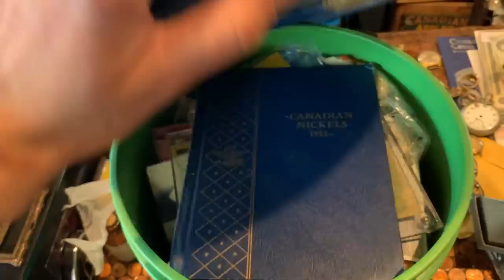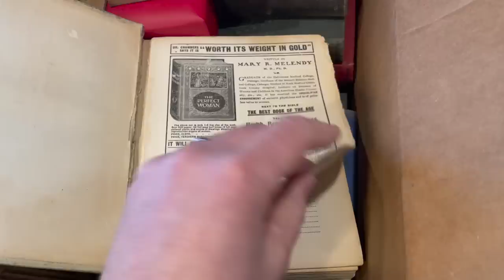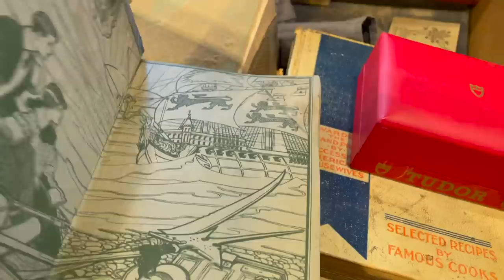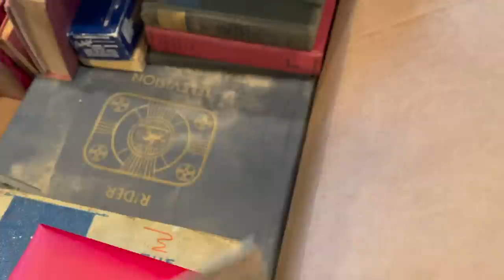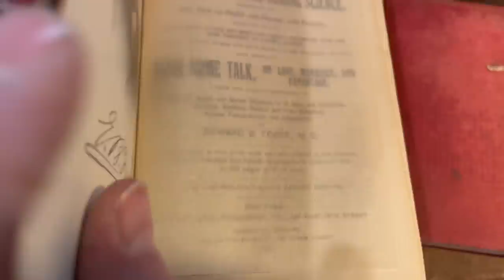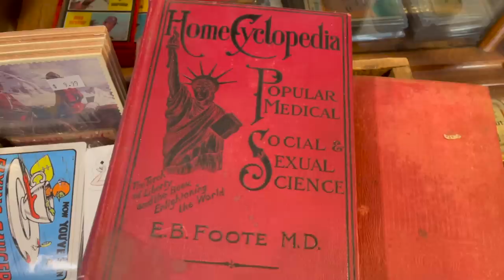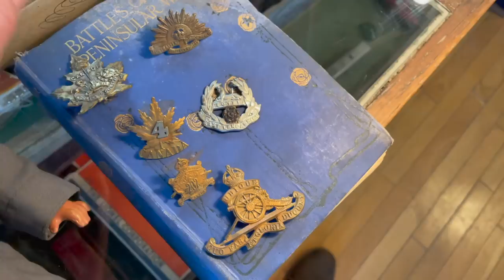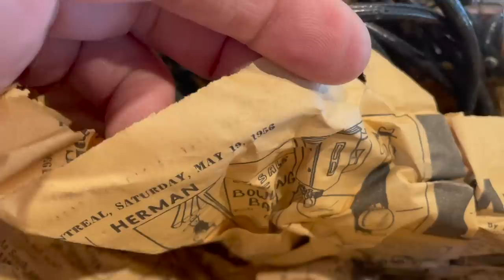Estate Boxes Arrive, and three Hans stop by!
I buy some treasures from local estate, Josh puts a couple more shelves in and three Hans show up!